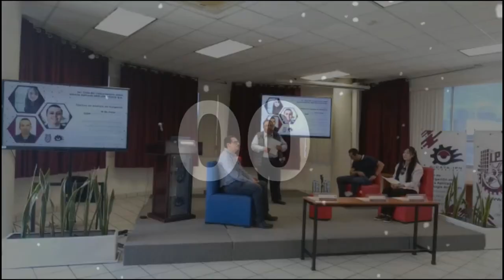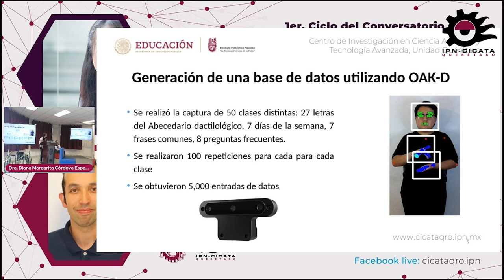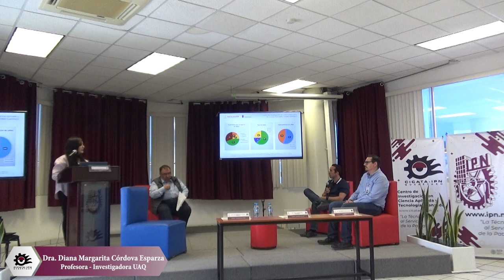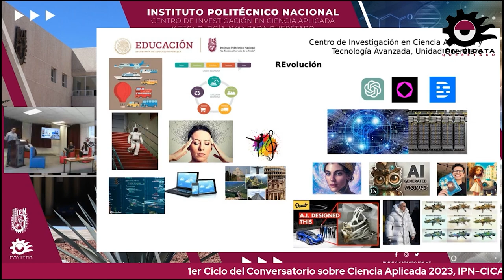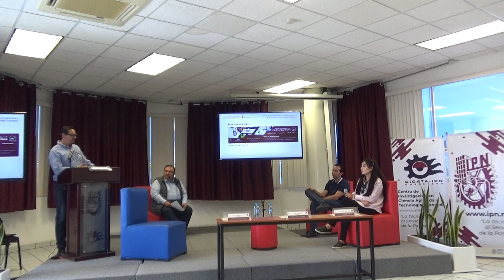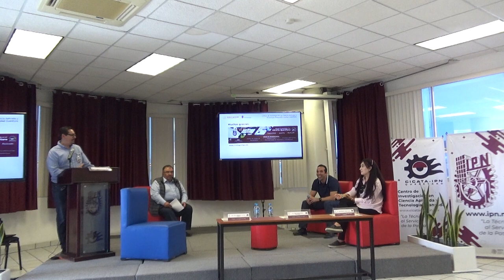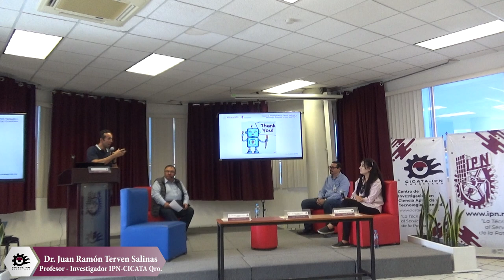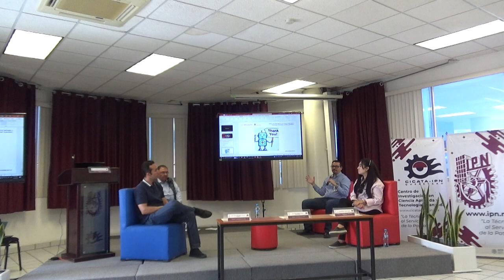Conversatorio sobre Tópicos de Análisis de Imágenes.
“1er Ciclo del Conversatorio sobre Ciencia Aplicada 2023” IPN-CICATA Querétaro - Tópicos de Análisis de Imágenes.

Ponentes:
- Dra. Diana Margarita Córdova Esparza, Profesora - Investigadora de la UAQ.
- César Augusto Isaza Bohórquez, Profesor - Investigador de la UPQ.
-       Juan Ramón Terven Salinas, Profesor- Investigador del IPN-CICATA Querétaro.

Moderador:
-        Dr. Juan José Rodríguez Peña, Profesor - Investigador del  IPN-CICATA Querétaro